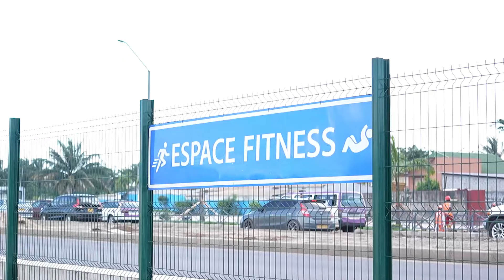Ce qu'ils en pensent: Réaménagement du carrefour Acaé dans le 5ème arrondissement de Libreville